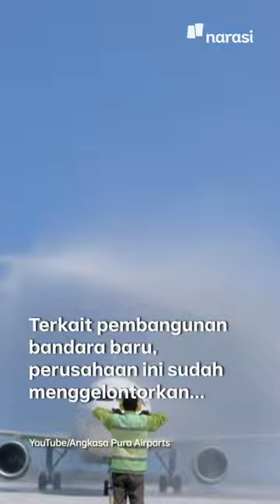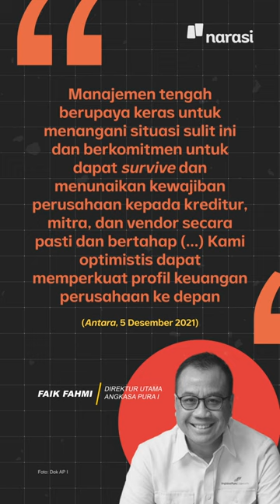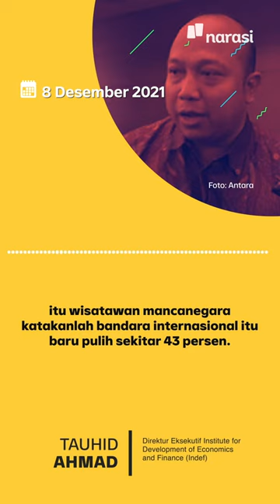BUMN AP I Boncos, Utang Tinggi Karena Bandara Yogya Rugi | Narasi Newsroom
Salah satu Badan Usaha Milik Negara (BUMN) dikabarkan merugi lagi, nih. Perusahaan itu adalah PT Angkasa Pura I yang diperkirakan mengalami kerugian rata-rata (rate loss) sebesar Rp200 miliar per bulan. Enggak cuma rugi, perusahaan plat merah ini juga tercatat punya utang mencapai Rp35 triliun.

Apa sebabnya?

Ada banyak faktor, sih, mulai dari turunnya pendapatan sampai masifnya pembangunan bandara baru. Sementara bandara-bandara baru ini enggak bisa memberikan keuntungan.

(Narasi)